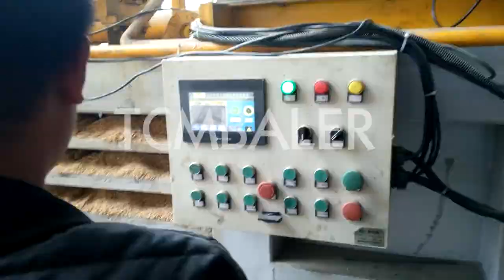Rice husk briquetting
Details of Rice husk briquetting, Rice husk briquetting manual, Briquetting husk,

TCM BALER TCMBALER is a professional Rice husk briquetting manufacturer and supplier in China for more than 20 years, and we can offer Rice husk briquetting for sale with a cheap wholsale factory price for our customers without any agent or dealers if you wanner buy our Rice husk briquetting.